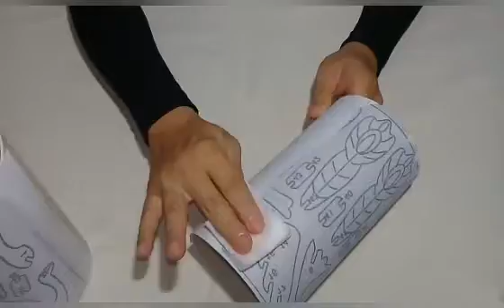TUTORIAL MEMBUAT BURUNG MERAK DARI PIPA PARALON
Cara mudah dan simpel membuat burung merak dari pipa paralon yang dibentuk dengan gerinda mini. Tutorial ini kami buat sesederhana mungkin agar mudah dipahami dan dapat diterapkan oleh teman teman. Ide kreatif ini bisa dijadikan inspirasi membuka bisnis dirumah di masa Pandemi Corona ini.

Follow juga Facebook kami:
Pipa Deco

Follow juga Instagram kami:
pipadeco88